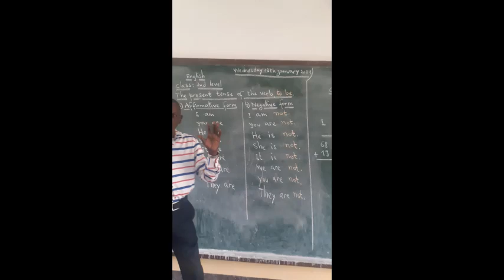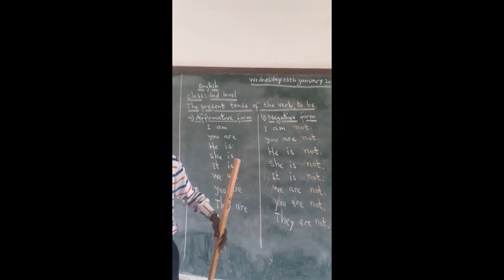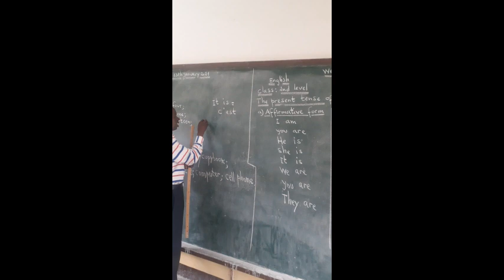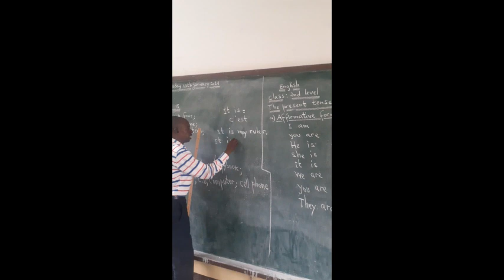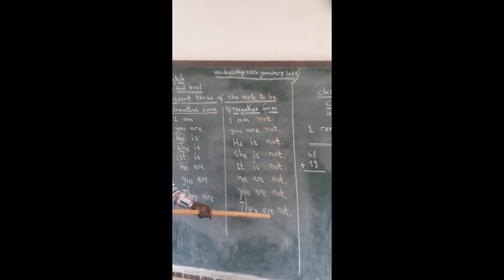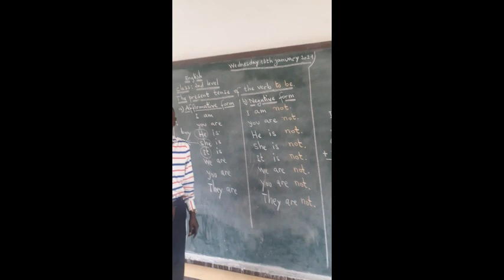2-English: The present tense of the verb to be [2nd level] John Son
2-English: The present tense of the verb to be [2nd level] John Son